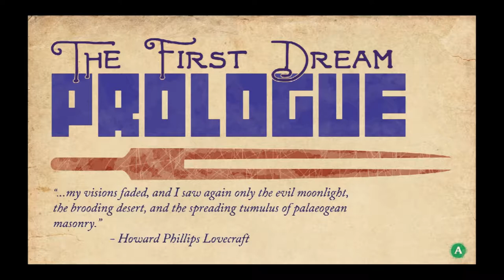CPTV One Shot 2.0: They Bleed Pixels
The only thing thats spooky about this game is how bad at it I am.